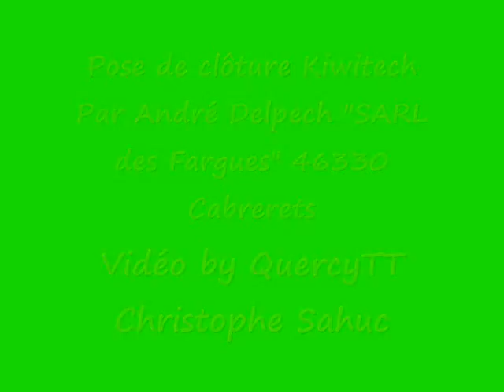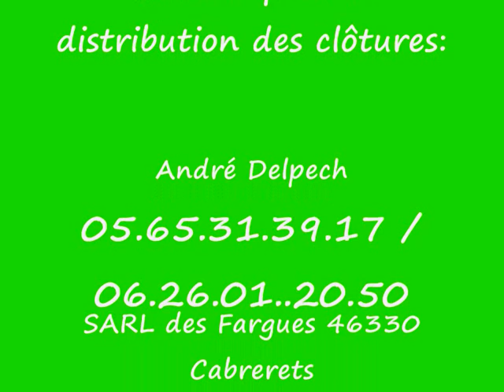Le Quad et les clôtures Kiwitech au Fargues 46330 Cabrerets by Delpech André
Démonstration de pose de clôture Kiwitech par André Delpech du Gaec des Fargues 46330 Cabrerets
Distribution France par SARL des Fargues André Delpech 46330 Cabrerets (Lot France)